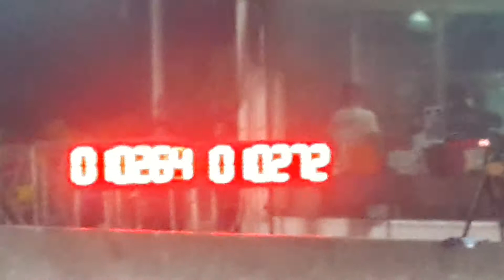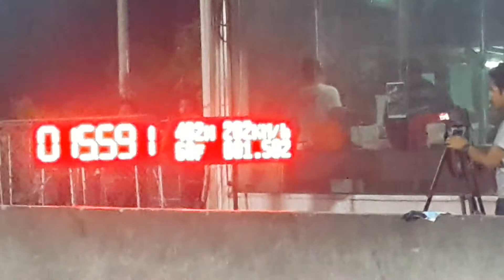Isuzu racespirit a... & b10.741 sec.